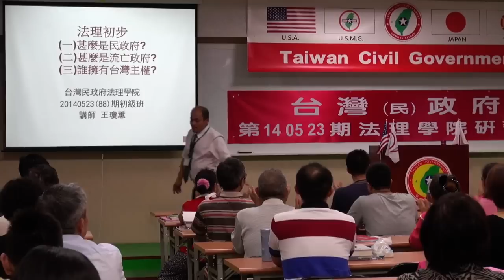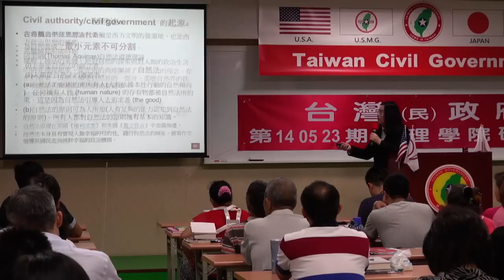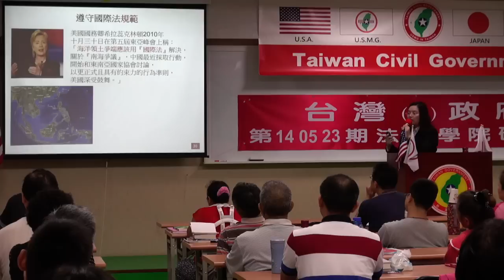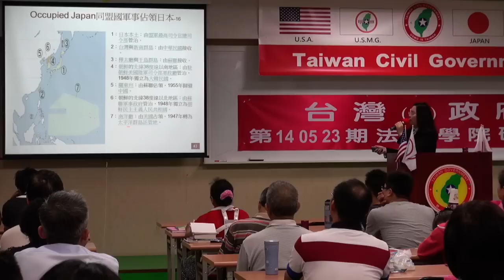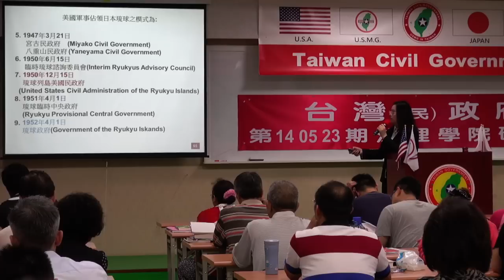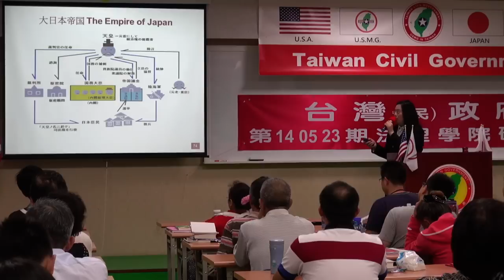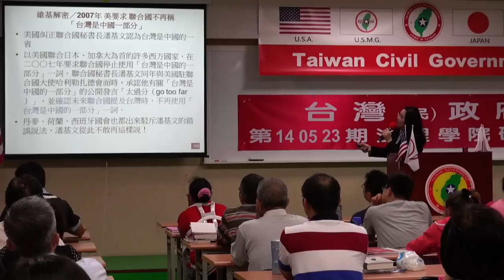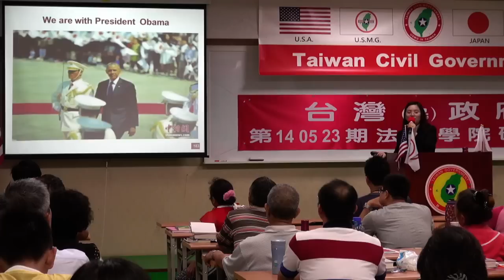140524-8-法理初步(一)甚麼是民政府-王瓊蕙-台灣(民)政府第140523期法理學院初級班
140524-8-法理初步(一)甚麼是民政府-王瓊蕙-台灣(民)政府第140523期法理學院初級班